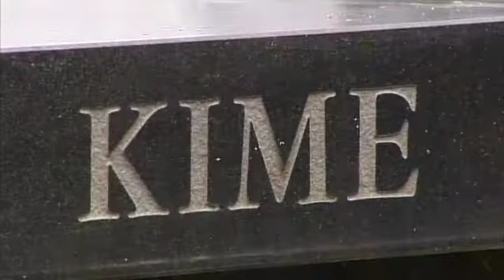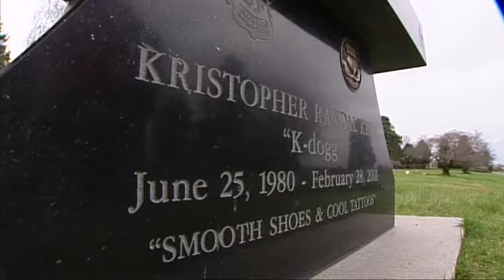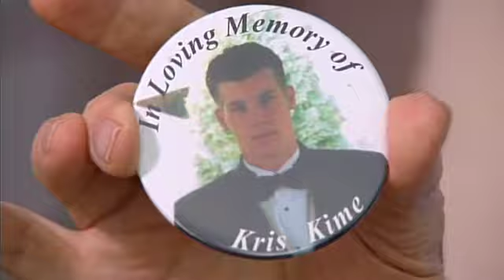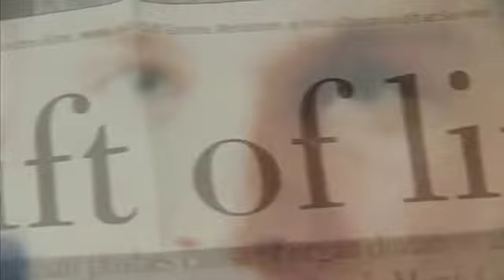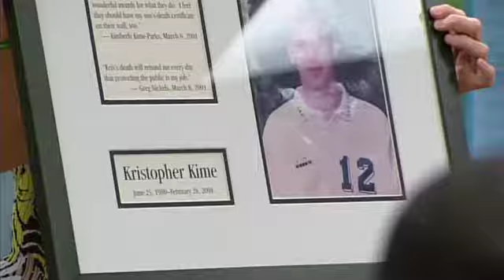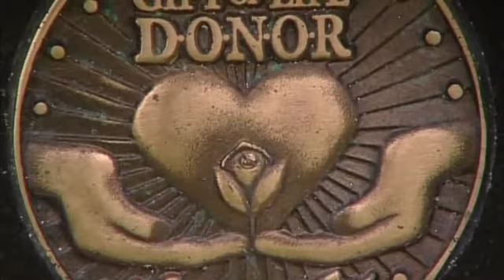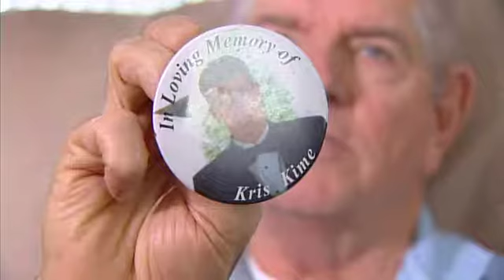Sharify Kris Kime 2011